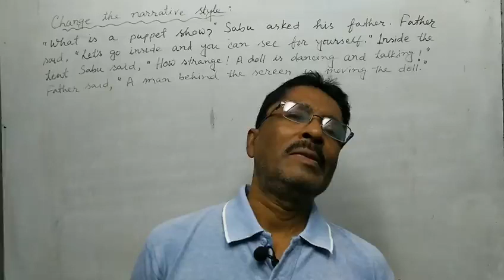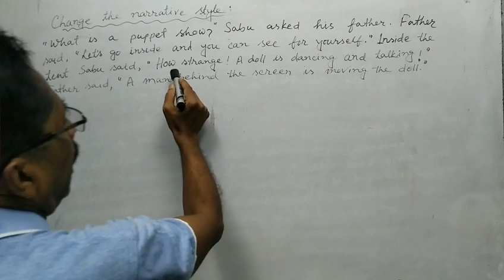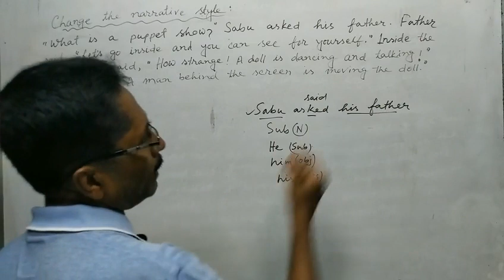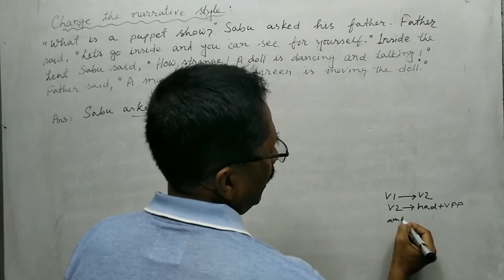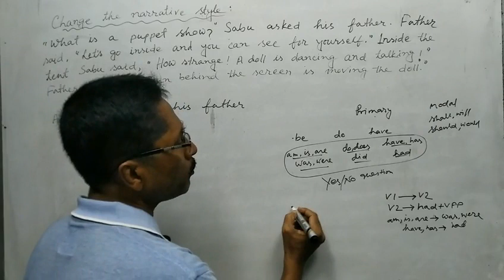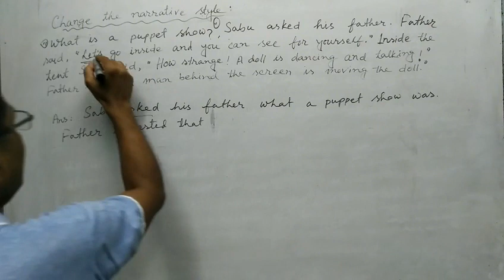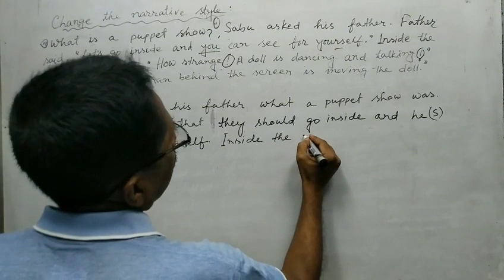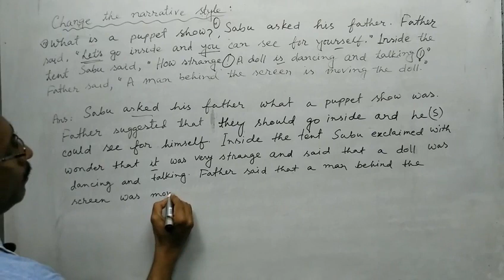Change The Narrative Style Easily | Learn Rules Easily | English Grammar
All of you are most welcome in this class. It is known to you that I always try to change the rules of changing the narrative style in shortcut and easy way. In this video, I have taught you the maximum rules of changing narration in short which are used in the given text. Again, it is very useful to learn-
Please watch the video attentively without skipping for a moment so that you can easily understand everything about the changing method of Passage Narration. It is known to all of you that ‘Narration’ or ‘Passage Narration’ or ‘Change Direct Speech To Indirect Speech’ or ‘Changing Indirect Speech To Direct Speech’, Or ‘Changing Narrative Style” is a challenging matter for most of the students of English Grammar. Because you have to change many things at the time of changing “Passage Narration” such as- Subject, Person, Number, Gender, Object, be verb, main verb, Tense, kinds of sentences etc. In spite of having many rules of changing narration, many students are very much interested to learn this. If you want to learn more about passage narration or narration rules, click or touch of the following links as you like. I think this video will be helpful for you if you want to know the shortcut method of changing passage narration.